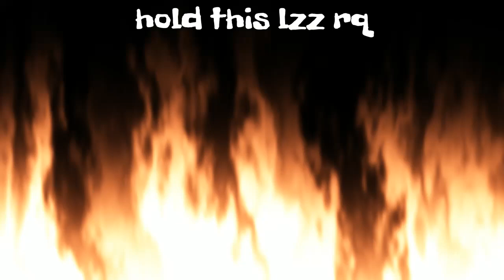🥱🏆xst8chopgod and hexzi-I (EXPOSED) (QUAD USERS) (CHEATERS)(1-0)💯🏆 dontowncopyrighttomusic dontown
All yall do is grab health packs just stop

Got Bored Ngl